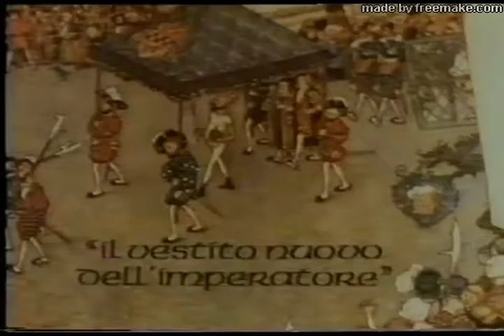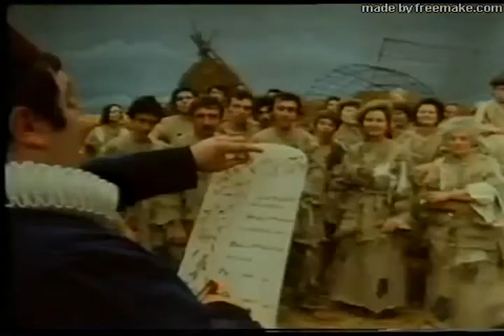franco franchi .le favole di anderson.